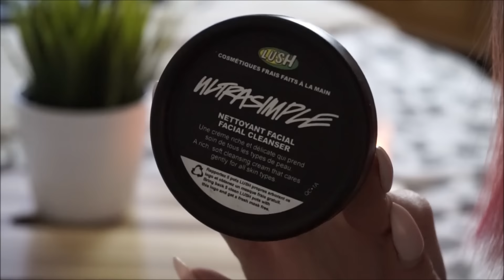ROUTINE DU VISAGE | PRINTEMPS 2016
Hello mes petits chats! Je vous retrouve avec ma routine du visage édition printemps 2016!

Produits mentionnés:
-Nettoyant Ultrasimple • LUSH
-Lait nettoyant • Druide
-Solution micellaire 3 en 1 • Marcelle
-Masque à l'argile purifiant • Marcelle
-Eau Tonique • Druide
- Huile d'argan pure LIGHT • Josie Maran

Caméra: Sony Alpha a5000.